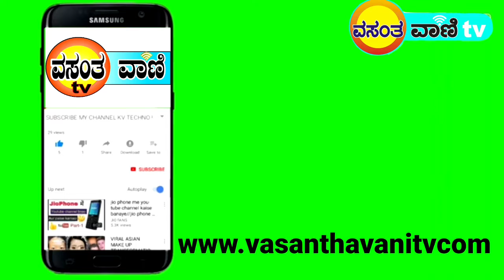ಯಡಿಯೂರಿನ ಕಲ್ಯಾಣಿಗೆ ಕಾಯಕಲ್ಪ ನೀಡಿದ ವಿದ್ಯಾರ್ಥಿಗಳು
ಕಳೆದ ಹಲವಾರು ವರ್ಷಗಳಿಂದ ನಿರ್ಲಕ್ಷ್ಯಕ್ಕೆ ಒಳಗಾಗಿದ್ದ ಕಲ್ಯಾಣಿಯನ್ನು ದೇವಾಲಯದ ಆಡಳಿತ ಮಂಡಳಿ ಅಧಿಕಾರಿ ಲಕ್ಷ್ಮಿ ಹಾಗೂ ವ್ಯವಸ್ಥಾಪಕ ಮಂಜುನಾಥ್  ಅವರ ನೇತೃತ್ವದಲ್ಲಿ ಸ್ಥಳೀಯ ಸಿಬ್ಬಂದಿ ಸೇರಿದಂತೆ ವೇದ ಸಂಸ್ಕೃತ ಪಾಠಶಾಲೆ ವಿದ್ಯಾರ್ಥಿಗಳು ಹಾಗೂ ಶ್ರೀ ಸಿದ್ಧಲಿಂಗೇಶ್ವರ ಪ್ರೌಢಶಾಲೆ ಕಾಲೇಜು ವಿದ್ಯಾರ್ಥಿಗಳು ಜೊತೆಗೂಡಿ ಸ್ವಚ್ಚಮಾಡಿ ಸುಂದರ ಗೊಳಿಸಿದ್ದಾರೆ

ಕುಣಿಗಲ್ ಮುಂದಿನ ಶಾಸಕರಾಗಿ ಡಿ ಕೃಷ್ಣಕುಮಾರ್ ಆಯ್ಕೆಯಾಗಬೇಕು

ವಿಧಾನಸಭಾ ಪರಿಷತ್ ಸದಸ್ಯರಾಗಿ ಮುನಿರಾಜು ಆಯ್ಕೆಯಾದ ನಂತರ  ಕುಣಿಗಲ್ ಗೆ ಭೇಟಿ ನೀಡಿ  ಬಿಜೆಪಿ ಮುಖಂಡ ಹಾಗೂ ಪಿಎಲ್ ಡಿ ಬ್ಯಾಂಕ್ ರಾಜ್ಯಾಧ್ಯಕ್ಷ ಡಿ ಕೃಷ್ಣಕುಮಾರ್ ಅವರನ್ನು ಭೇಟಿ ಮಾಡಿದರು
ತಾಲ್ಲೂಕಿನ ಅಭಿವೃದ್ಧಿ ಬಗ್ಗೆ ಹಲವಾರು ವಿಚಾರವಾಗಿ ಚರ್ಚಿಸಿದರು ಈ ಸಂದರ್ಭದಲ್ಲಿ ತಾಲ್ಲೂಕು ಅಧ್ಯಕ್ಷರಾದ ಬಲ ರಾಮ್ ಒಬಿಸಿ ಮೋರ್ಚಾ ಅಧ್ಯಕ್ಷ ಸುರೇಶ್ ಹಾಗೂ ಧನುಷ್ ಗಂಗಟ್ಕರ್ ಹಾಗೂ ಲಕ್ಷ್ಮಣ್ ಸೇರಿದಂತೆ ಇತರ ಬಿಜೆಪಿ ಕಾರ್ಯಕರ್ತರು ಇದ್ದರು

ಯಡಿಯೂರಿಗೆ ಎಂಟನೇ ವರ್ಷದ ಪಾದಯಾತ್ರೆ ಪೂರೈಸಿದ ಭಕ್ತರು
ಗುಬ್ಬಿ ತಾಲ್ಲೂಕಿನ ನಿಟ್ಟೂರು ಬೆಣ್ಣೂರು ಸೇರಿದಂತೆ ಸುತ್ತಮುತ್ತಲಿನ ನೂರಾರು ಶ್ರೀ ಸಿದ್ಧಲಿಂಗೇಶ್ವರರ ಭಕ್ತರು ಶ್ರೀಕ್ಷೇತ್ರ ಯಡಿಯೂರಿಗೆ ಪಾದಯಾತ್ರೆ ನಡೆಸಿದರು
ಕಳೆದ 8ವರ್ಷಗಳಿಂದ ಶ್ರೀಕ್ಷೇತ್ರಕ್ಕೆ ಪಾದಯಾತ್ರೆ ಬರುತ್ತಿದ್ದೇವೆ ನಮ್ಮ ಎಲ್ಲಾ ಕಷ್ಟಗಳು ದೂರವಾಗಿ ಒಳಿತುಗಳು ಆಗುತ್ತಿವೆ ಎಂಬುದು ಈ ಭಕ್ತರ ನಂಬಿಕೆ

ಕುಣಿಗಲ್ ಆಕಾಶ್ ಚಿತ್ರಮಂದಿರದಲ್ಲಿ ಸಂಭ್ರಮಿಸಿದ ರಾಬರ್ಟ್ ಭಕ್ತರು
ಕುಣಿಗಲ್ ಆಕಾಶ್ ಚಿತ್ರಮಂದಿರದಲ್ಲಿ ದರ್ಶನ್ ಅಭಿಮಾನಿಗಳು ರಾಬರ್ಟ್ ಚಿತ್ರ ಬಿಡುಗಡೆ ಸಂದರ್ಭದಲ್ಲಿ ಪಟಾಕಿ ಸಿಡಿಸಿ ಸಿಹಿ ಹಂಚಿ ಸಂಭ್ರಮಿಸಿದರು
ಚಿತ್ರಮಂದಿರದ ತುಂಬೆಲ್ಲ ದರ್ಶನ್ ಅಭಿಮಾನಿಗಳ ಕಟ್ಟರ್ಗಳು ಭಾವಚಿತ್ರಗಳು ರಾರಾಜಿಸುತ್ತಿದ್ದವು
ದರ್ಶನ್ ಅಭಿನಯದ ರಾಬರ್ಟ್ ಚಿತ್ರ  ಸಂಪೂರ್ಣ ಕುಟುಂಬ ಜೊತೆಯಲ್ಲಿ ಕುಳಿತು ನೋಡುವ ಕಾರ್ಯಕ್ರಮ ಚಿತ್ರ ಎಂದರು